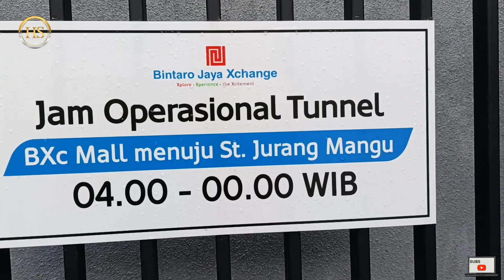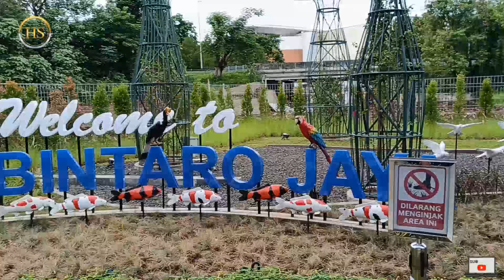VIRAL ... JALAN PENGHUBUNG STASIUN JURANG MANGU KE MALL BINTARO X CHANGE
Jalan Penghubung Stasiun Jurang Mangu ke Mall Bintaro X Change@holidaysantai

 Jalan penghubung dari Stasiun Jurang Mangu ke Mall Bintaro X Change kini semakin viral karena ini terowongan bagus banget sih konsepnya.Panjangnya 150 meter, lebar 6 meter, tinggi 2,7 meter.

pasar tanah abang sepi pengunjung
itc cipulir terbaru 2023
Pasar Glodok city,
Glodok City,
ITC Fatmawati,
Mall Balekota
mall sepi
pluit junction kenapa sepi
mangga dua
cibinong square
cibinong square sepi
cibinong square tutup
cibinong square sekarang
mall angker,
plaza semanggi,
5 mall terbesar di jakarta
Roxy Square
Tamini Square
Holiholiday
bangunan terbengkalai
mall tutup terbengkalai
Grand Paragon,
mall bogor
CBD Ciledug
Ciplaz ciledug
ciplaz ramayana ciledug
Depok town square
depok town square sepi
depok town square sekarang
mall depok town square
bsd junction
bsd junction sepi
bsd junction tutup
bsd junction angker
bsd junction kini tinggal kenangan
pluit junction
pluit junction xxi
pluit junction hari ini
pluit junction 2023
pluit junction terbaru 2023